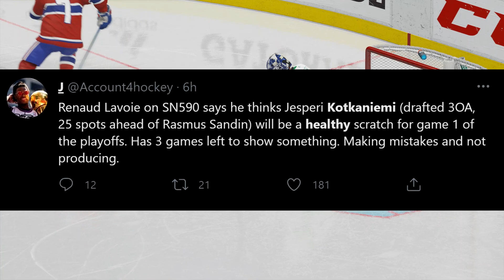Jesperi Kotkaniemi HEALTHY SCRATCH For Game 1 of Playoffs? Montreal Canadiens News & Rumors NHL Habs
Montreal canadiens news rumours habs news jesperi kotkaniemi interview lineup roster habs news cole caufield kk mint nhl highlights 2021 montreal canadiens vs toronto maple leafs 2021 nhl playoffs matchup habs vs leafs predictions stanley cup playoffs standings nhl north division nhl picks today fantasy hockey 2021 jesperi kotkaniemi first nhl goal draft reaction montreal canadians nhl tom wilson suspension hockey fights goals big hits ref hot mic nhl playoffs bracket challenge predictions picks today fantasy 2021 les canadiens de montreal rds lnh series eliminatoires 2021 goal horns nhl 21 franchise mode montreal canadiens be a pro episode 1 nhl 22 gameplay trailer release date jesperi kotkaniemi draft funny moments reaction victor mete career simulation toronto maple leafs vs montreal canadiens highlights  nhl news today canadiens vs leafs news trade free agent rumors injury news renaud lavoie stanley cup playoffs 2021 nhl north division habs news
Montreal canadiens vs toronto maple leafs live stream full game youtube leafs habs canadiens live stream nhl 2021 cole caufield highlights